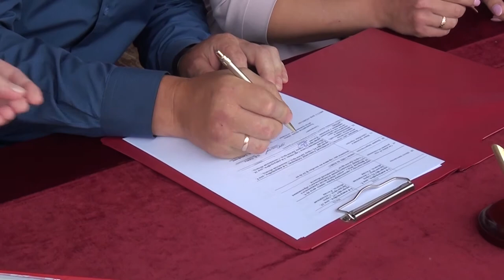Десна-ТВ: День за днём от 14.06.2018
В выпуске:
- Десногорск вместе со всей страной отметил День России;
- сроки ремонта теплосети сдвигаются;
- сводка криминальной обстановки за неделю;
- воспитанники Солнышка любят спорт.